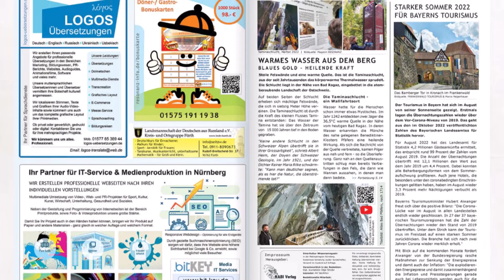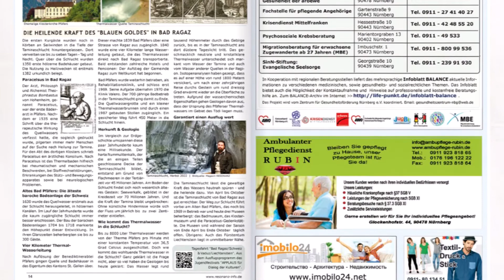RESONANZ Ausgabe 11|2022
RESONANZ - InterKultur Wissensmagazin aus der Metropolregion Nürnberg. als PDF aufrufbar.